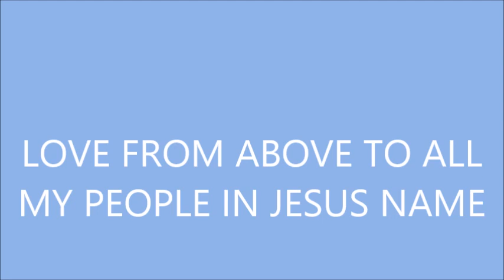I AM DISGUISED IN THE REALM SHOOTING FIRE ON THE WITCHCRAFT WORKERS PT1 8/28/17